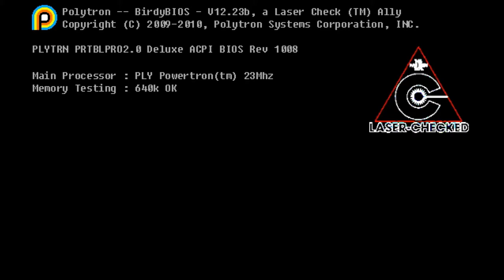Mike & Dave Play Fez Ep. 1 "Fez, not Arthur Fonzarelli"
No! No! that means "Left Control"! not "L" and "Control"